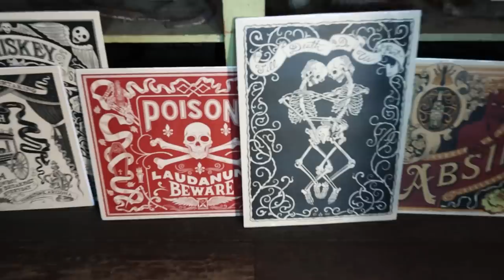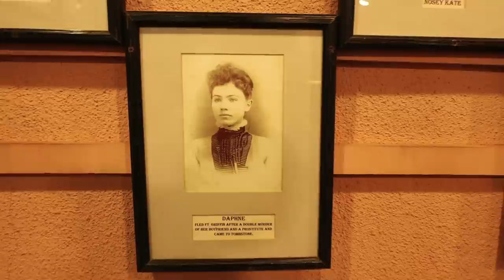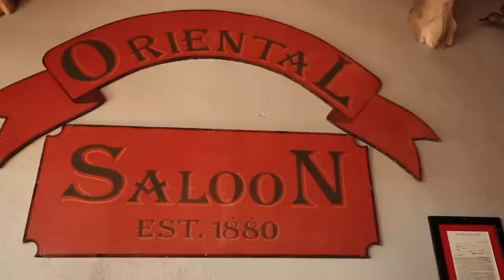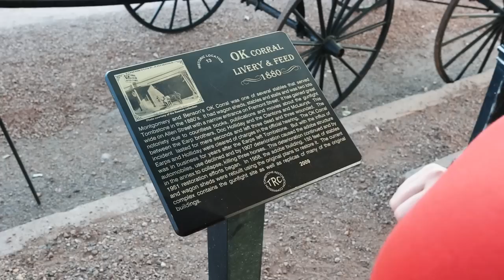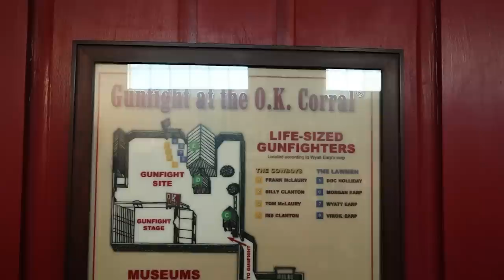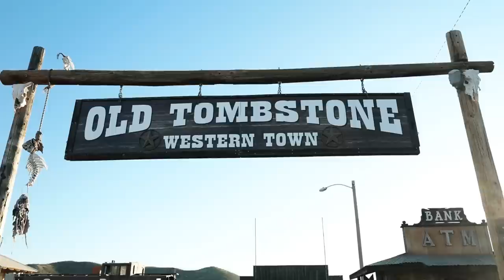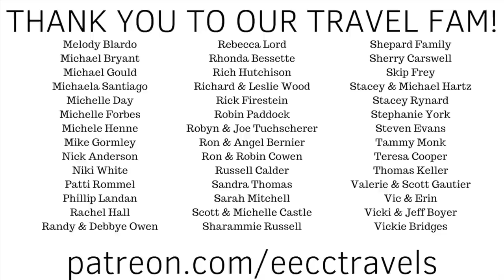This is the WILD WEST!! Visiting Tombstone, Arizona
Man, my dad would have loved this place! Tombstone, AZ has been on our list to visit for a while now and we see why so many flock here. It is like the wild west has been frozen in a bubble!!

The streets are still dirt and horses are all that is allowed on the main street of town. If you have ever watched a Western movie this is something to see! So much history in these three blocks of an old 1800s town.